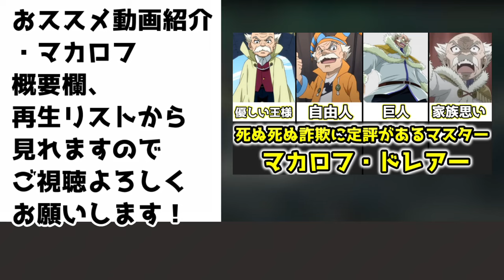【ゆっくり解説】妖精の尻尾の創設者にして妖精軍師 メイビス・ヴァーミリオンを完全解説【FAIRY TAIL】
メイビス・ヴァーミリオンの解説動画です。

00:00 冒頭
00:04 CV
00:19 概要
02:32 過去
08:06 対人関係
10:38 能力
12:36 結末